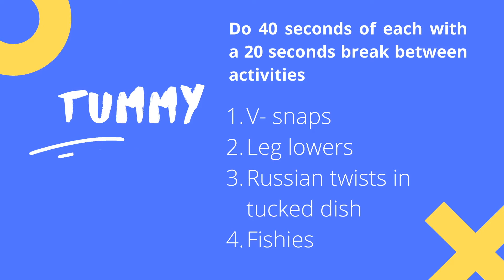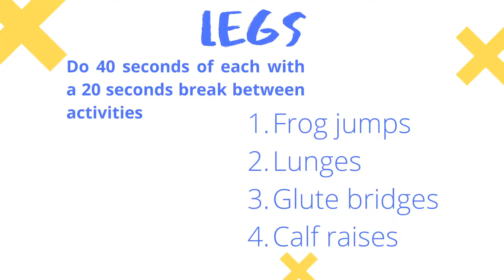WAG Junior Strength Sets